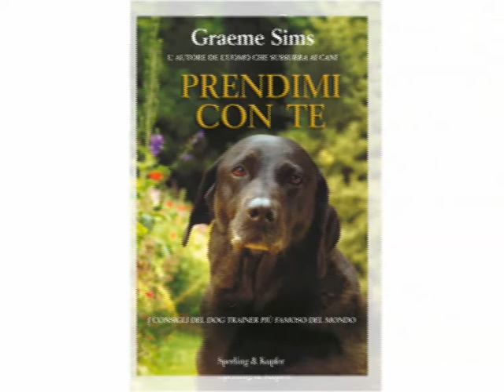Portami con te di Graeme Sims - Booktrailer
Graeme Sims, uno dei più autorevoli addestratori di cani al mondo, in questo libro ci guida fin dentro alla mente di questi meravigliosi compagni, spiegandoci quali sono i loro meccanismi interiori e perché fanno quello che fanno. L'«uomo che sussurra ai cani» ci aiuta a guardare il mondo dal loro punto di vista, e a comprenderlo attraverso quello che loro vedono.